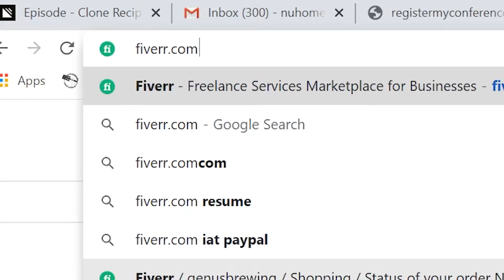I Use Fiverr to Design a Brewery Beer Logo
We used Fiverr to have a logo designed for our brewery! Then we used Printful and Printify to print our logo t-shirts and tell you all about it!
Our individual Instas:
Peter:

Send us Beer if you want it Reviewed!
17018 E Sprague Ave Unit 101